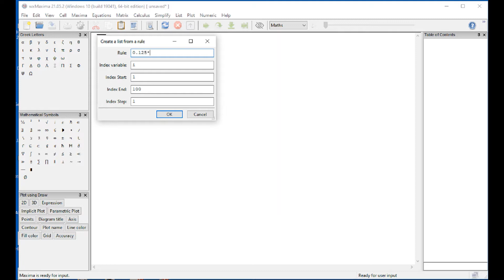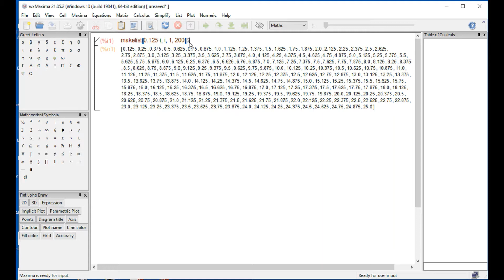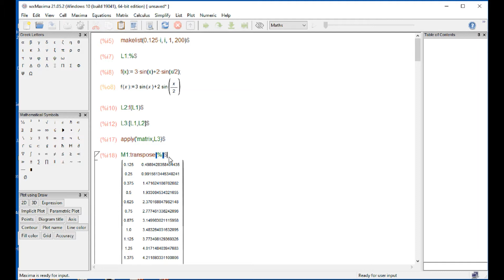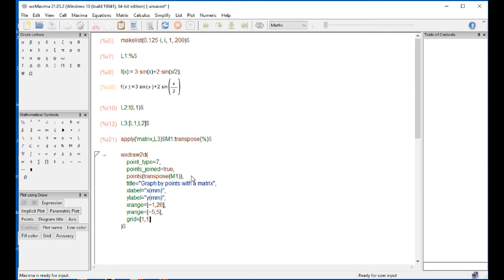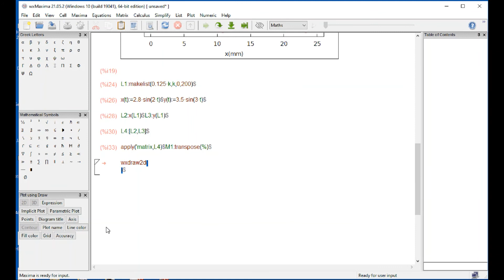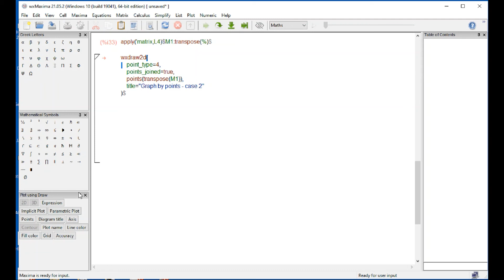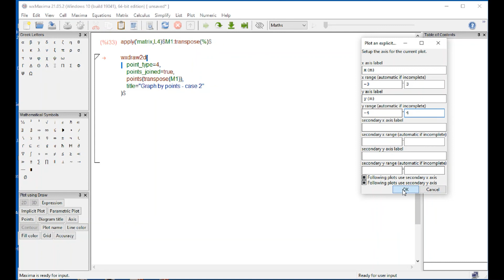9.23 Graphs by (x,y) Points in wxMaxima - Part 1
This video presents some examples of two-dimensional graphs in the wxMaxima interface using the DRAW command and based on matrices of (x,y) points.